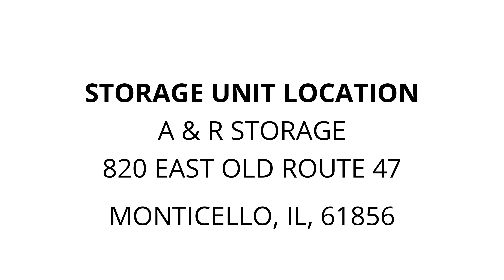A & R Storage - Unit 2412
Bicycle barstool dresser lawnmower